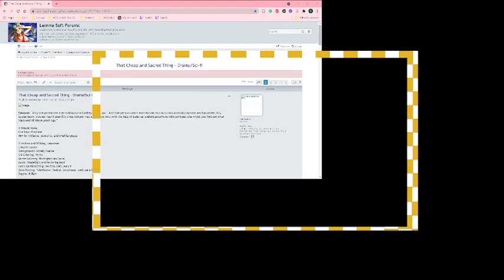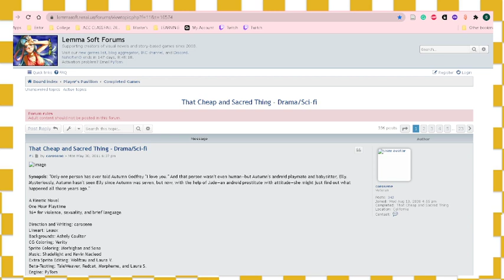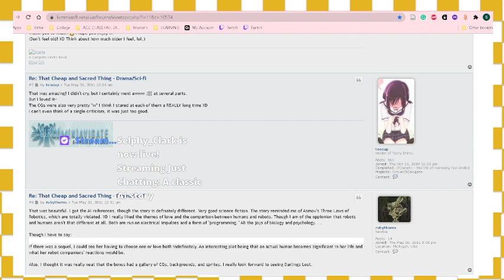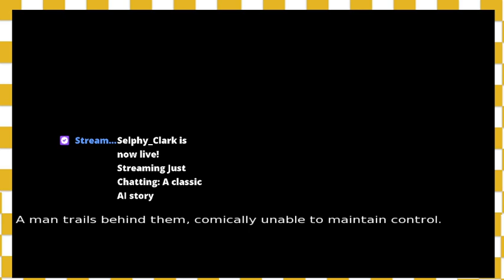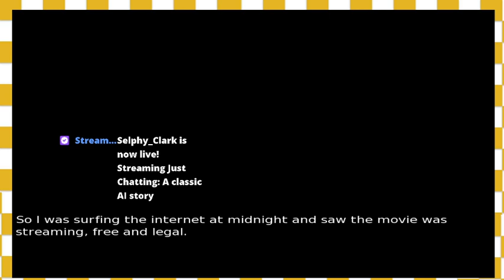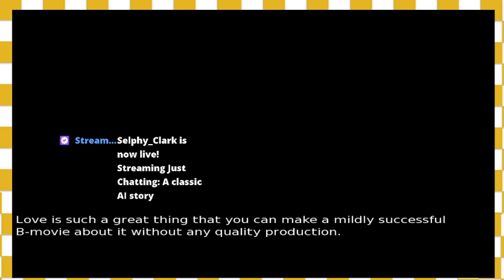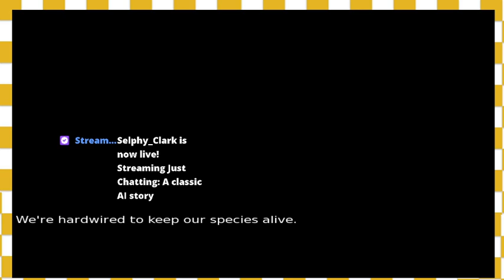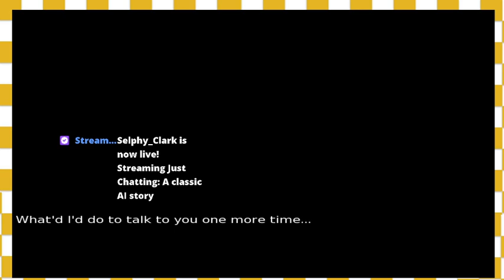A classic AI story p1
Looking for more of my chaotic content then follow the One and Only, Selphy on Twitch and other socials for more content! Twitch ✨